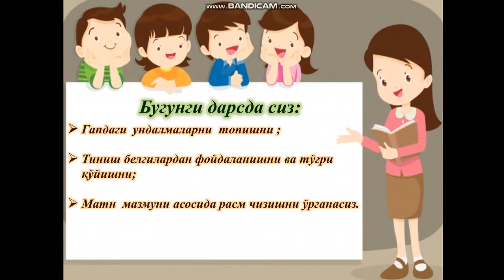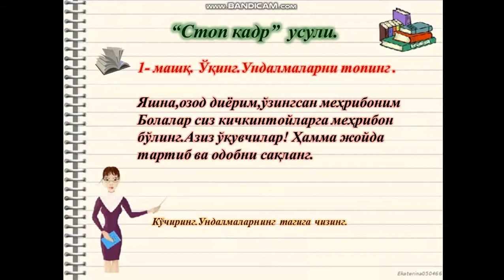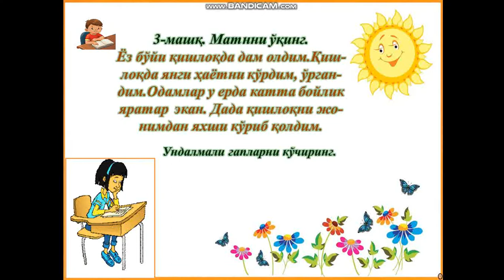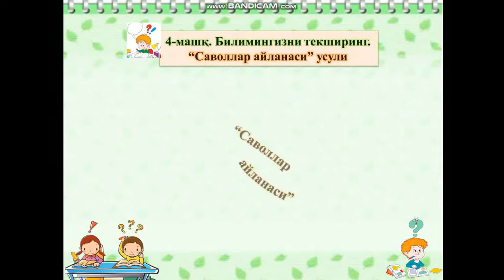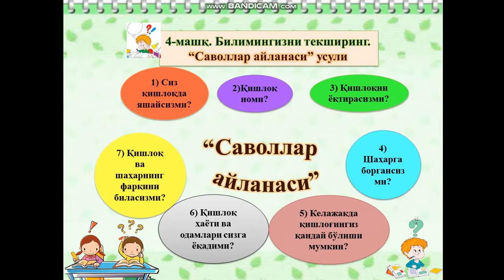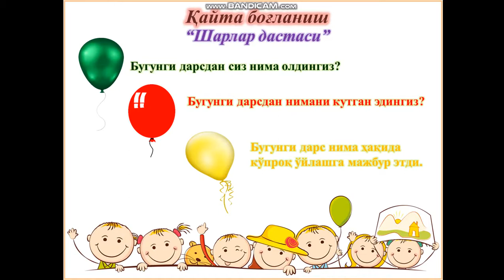4 синф Ўзбек тили 12 дарс Муаллиф Нуртаева Санобар